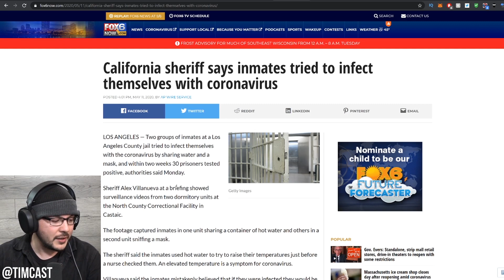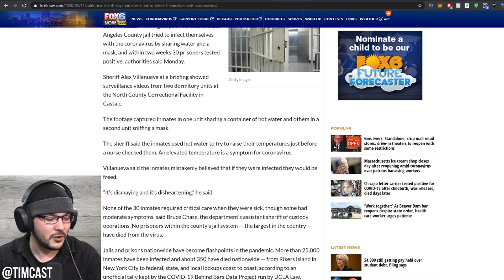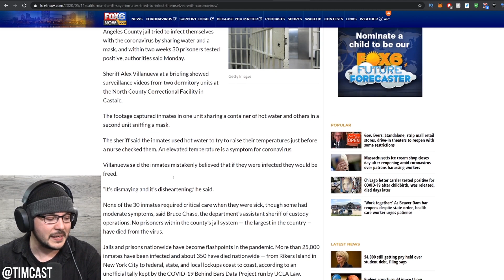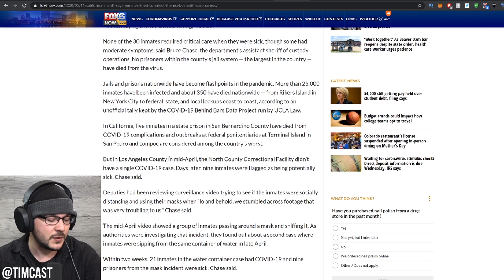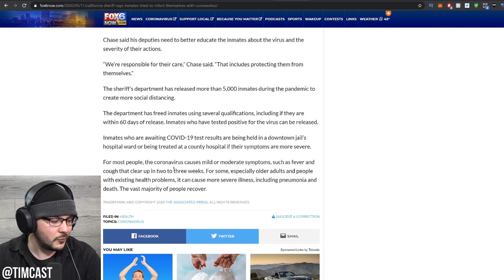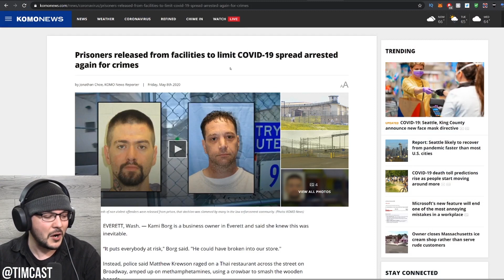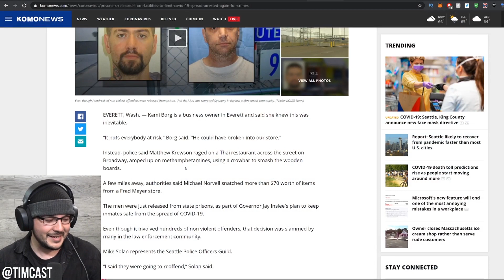Prisoners Are Trying To Use Covid As A Get Out Of Jail FREE Card, They're Really Committed To This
Prisoners in a California are caught on camera sharing a mask and a water bottle that are purported to be contaminated with coronavirus as they attempt to get out of jail free. Tim and Adam discuss the priorities of these counties that release prisoners who sometimes go on to commit heinous crimes, even as they imprison citizens like the women in TX who reopened her salon.